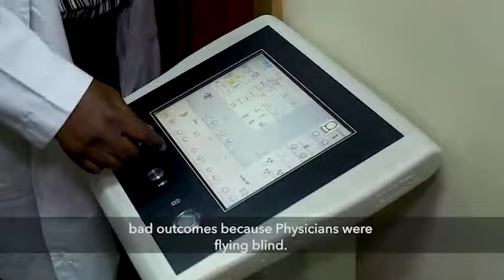PharmAccess enables the purchase of medical equipment for the National Orthopedic Hospital Lagos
PharmAccess  Nigeria, Medical Credit Fund enables the purchase of MRI and CT Scan for the National Orthopedic Hospital Igbobi, Lagos